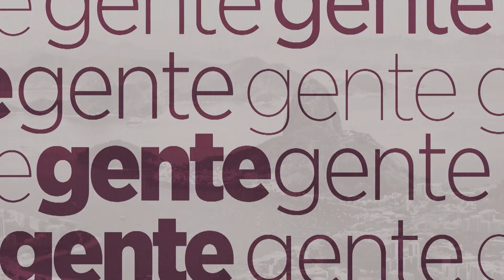Jorge Freire, Sup. de ação Social e Joyce Trindade, Secr. Mun. de Políticas e Promoção da Mulher.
Programa de entrevista sobre a Retomada do Rio,  com foco em política, economia, turismo, educação e cultura que vai mostrar as grandes articulações políticas capazes de impactar a vida do Estado. A entrevista desta semana é com Jorge Freire, Supervisor de ação Social do Instituto Moreira Salles e Joyce Trindade, Secretária Municipal de Políticas e Promoção da Mulher. Gente do Rio 25/09/2022